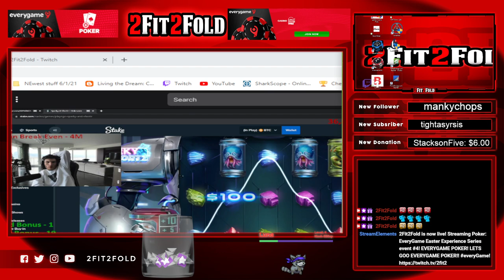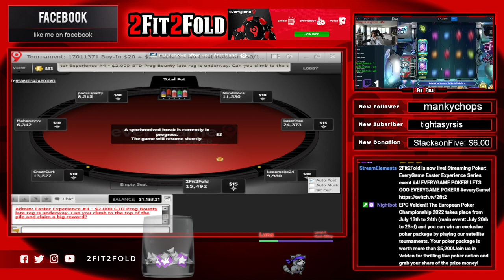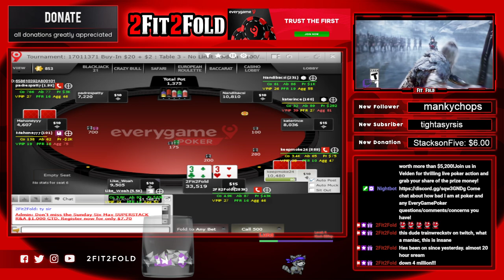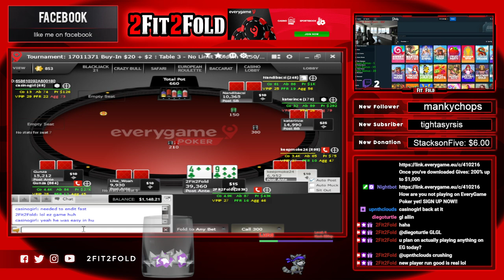EveryGame Easter Experience Series event #4! EVERYGAME POKER! LETS GOO EVERYGAME POKER!!